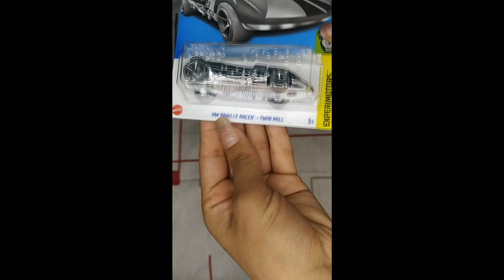Hot Wheels Braille Racer Twin Mill Gray 🚗🔥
Brand: Hot Wheels
Name: Braille Racer Twin Mill